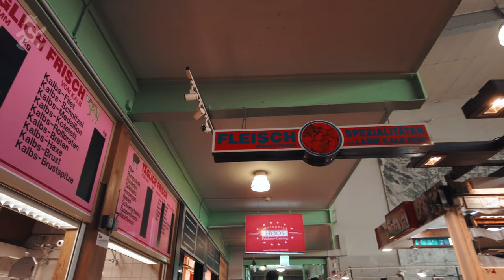Frankfurt Walk | Walking in Frankfurt Kleinmarkthalle (Indoor Market) [4K60]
Hi Walkers, Today we are walking inside the famous Kleinmarkthalle Frankfurt, Germany. Kleinmarkthalle is a 1,500-sq/m indoor market hall, is a culinary paradise beyond compare. Open daily except on Sundays, some 156 market stalls sell all kinds of fresh foods, produce and flowers. Aside from the many regional specialities available, such as Frankfurt’s famous “Green Sauce”, visitors will also find a superb assortment of international delicacies, imported from the four corners of the Earth. Those feeling a bit peckish are urged to try some of the delicious specialities on offer right away, freshly prepared on site.